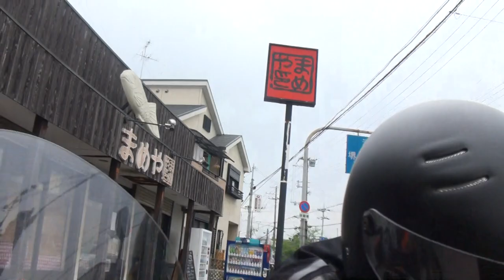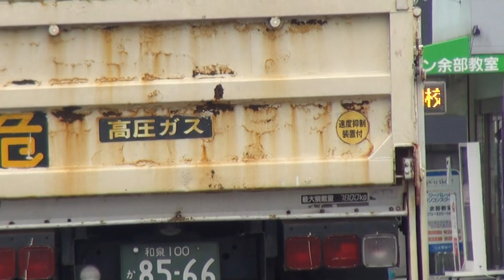2016 XL883Nアイアン Harley-Davidson Sportster XR1200 Cafe Racer カスタム スポーツスター 2010 XL883R 千葉県 習志野 柏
2016 XL883Nアイアン　Harley-Davidson Sportster　XR1200 Cafe Racer カスタム　スポーツスター　2010 XL883R　千葉県　習志野　柏